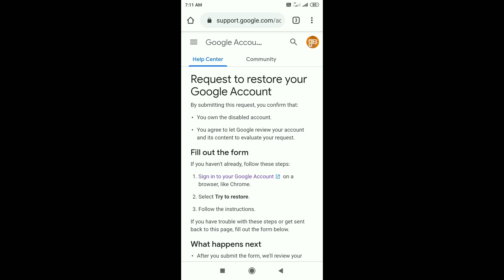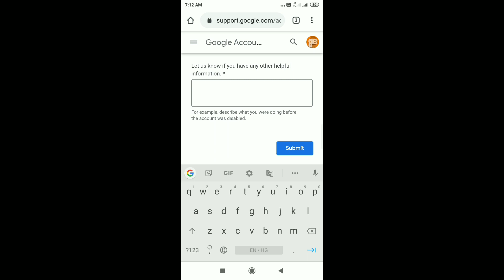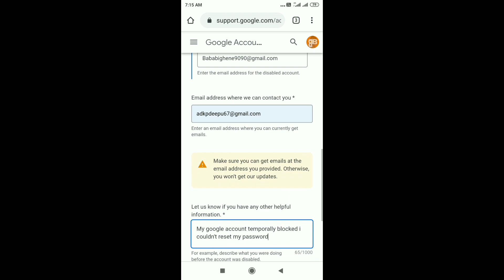Google Couldn't Verify This Account Belong To You problem fix |how to reset google account password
Hey guy's,
Ish video mein yeah baataya hun ki google account password reset kaise karshakteho.i hope aap log ko video pasand aayega.

Agar video pasand aane par or thoda khusi part bane.. 👇👇👇👇👇👇 yeh sab karshakteho totally free hai 😉

THODA IDHAR BHI AAJAO BAT KARTE HAI 😁

🔘MY GEARS 🔘.

🌀TRIPODS:::::.

🌀 Maono AU-A03 (Podcast Mic)
🌀BOYA BY--M1(MIC)
🌀LAPEL MIC :.

🌀HULK TOY 🐸

🌀 LIGHT'S::::.
Tubelight ::::(OFFLINE IS BEST )
WIFI SMART RGB BULB

How recovery google account
Gmail account recover kaise kare
How to fix google account password reset

About: tech adkp is a YouTube channel where you will  find all tech related videos in hindi.|daily Post new video.